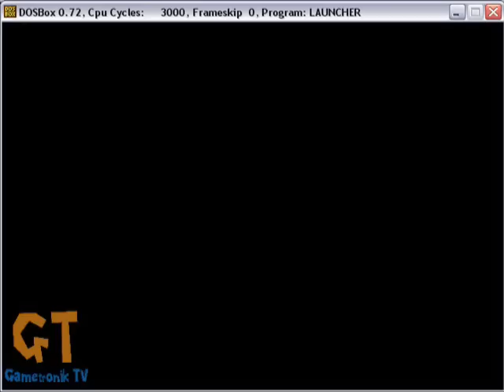Mario a disparu pour la Gametronik TV